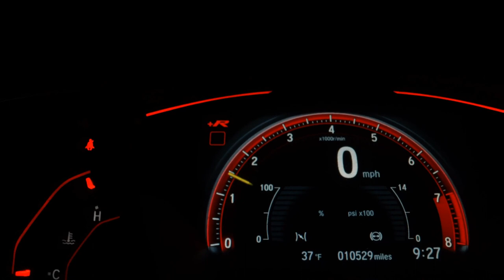FORD FIESTA - 2013 - Santo André/SP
Novíssimo, USB, MP3, Único Dono, Estepe sem Uso, Manual e Chave Reserva!

- Crédito aprovado com rapidez e sem burocracia;
- Trabalhamos com Diversas Financeiras e as Menores Taxas do Mercado;
- Financiamento em até 60x;

GARANTIA TOTAL PROCEDÊNCIA E QUALIDADE DO VEÍCULO

Vivo e WhatsApp - (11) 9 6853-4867

Dados do Veículo
Veículo: FORD / FIESTA 1.6 MPI CLASS HATCH 8V
Ano: 2013/2013
Combustível: FLEX
Portas: 4 PORTAS
Câmbio: Manual
Cor: PRATA
KM: 119.167

✅ Air Bag
✅ Alarme
✅ Ar Condicionado
✅ Ar Quente
✅ Banco Com Regulagem de Altura
✅ Desembaçador Traseiro
✅ Direção Hidráulica
✅ Encosto de Cabeça Traseiro
✅ Freio ABS
✅ Rádio
✅ Rádio e MP3
✅ Retrovisores Elétricos
✅ Rodas de Liga Leve
✅ Travas Elétricas
✅ Vidros Elétricos
✅ Volante com Regulagem de Altura
✅ Limpador Traseiro
✅ Entrada USB
✅ Air Bag Passageiro
✅ Porta Copos
✅ Para-Choques na Cor do Veículo
✅ Rádio USB
✅ Som Original